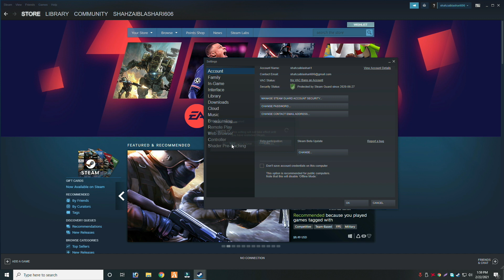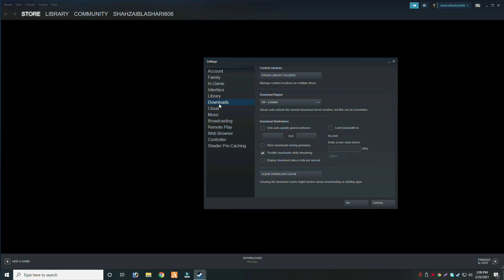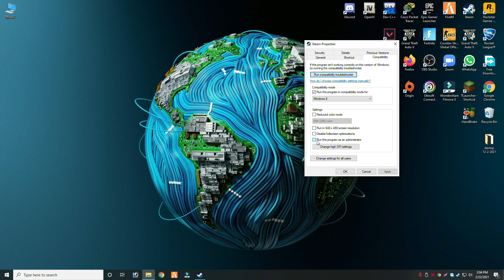How to Fix "Could Not Connect To The Steam Network" - 2021 windows 10 failed to connect steam server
How to Fix "Could Not Connect To The Steam Network" - 2021 Easy fix windows 10 | failed to connect

0:14 How to fix Could Not Connect To The Steam Network

1.Could Not Connect To The Steam Network
2.Could Not Connect To The Steam Network problem
3.fix Could Not Connect To The Steam Network
4.Could Not Connect To The Steam Network 2021
5,Could Not Connect To The Steam Network problem fix
6.Could Not Connect To The Steam Network solved
7.steam Could Not Connect To The Steam Network MAC